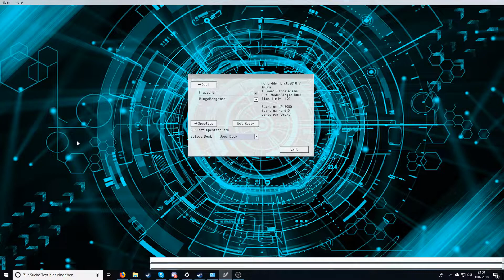Let's Duel YGOPRO (Mit Daniel und Claud) - Part 7 - Daniel, der Joey-Boy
Daniels erstes(?) Duell gegen mich. Er spielt mit einem von mir erstellten Joey Deck gegen das von mir erstellte Pegasus Deck.
Ganz Oldschool. Wie wird er sich anstellen? Und wird er am Ende ins Shadow Realm verbannt?